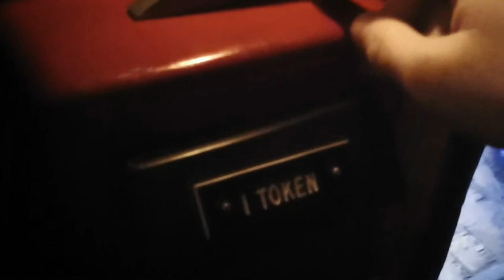House On the Rock Part I (remastered for less shakiness!)